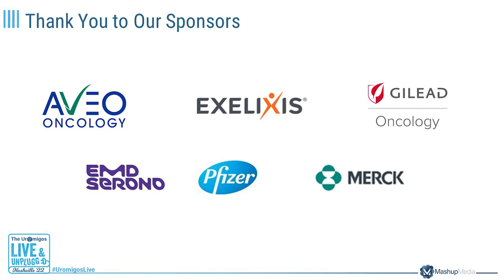David McDermott on RCC Therapies and Treatment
David McDermott, MD, of Beth Israel Deaconess Medical Center talks about the existing data on monotherapy and combination therapy for renal cell carcinoma and future advances in RCC treatment.